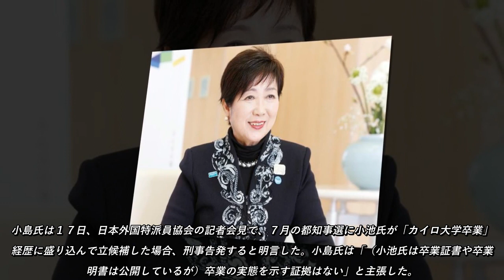「カイロ大学卒」学歴詐称疑惑の小池都知事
小島氏は１７日、日本外国特派員協会の記者会見で、７月の都知事選に小池氏が「カイロ大学卒業」を経歴に盛り込んで立候補した場合、刑事告発すると明言した。